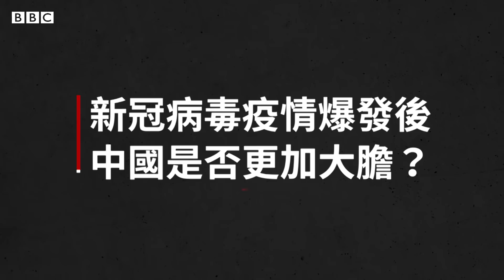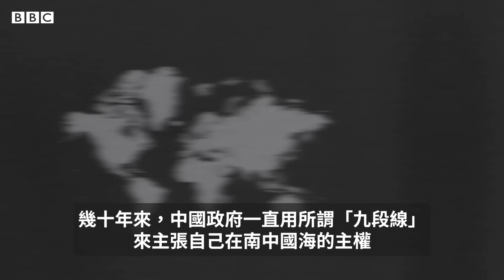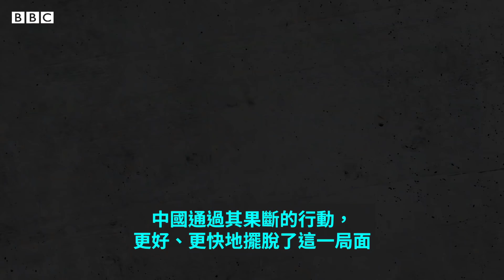肺炎疫情：新冠疫情爆發後，中國是否更加大膽？－ BBC News 中文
當全球大部分地區仍在努力應對由新冠疫情所帶來的醫療、社會以及經濟影響時，此次全球大流行病的起源地——中國，表示目前疫情已得到良好控制。

從香港到南中國海，在擺脫危機之際，中國正再次推進其所謂追求國家利益的努力。

BBC外交事務記者保羅·亞當斯（Parveen Virdi）為您分析為何中國要在此時採取行動。

影片製作：奧利維婭·蕾絲-伊凡斯（Olivia Lace-Evans）
動畫設計：帕維·維迪（Parveen Virdi）